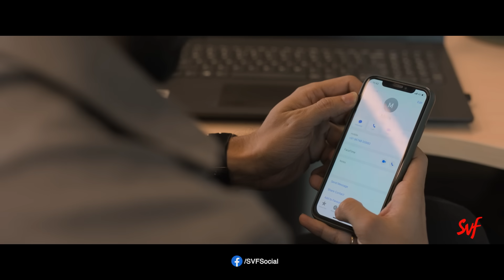Bhul Koreche Bhul | Kuler Achaar | Vikram | Madhumita |Mahtim Shakib |Madhubanti |Prasen-Mainak |SVF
মানুষের জীবনে সুখ দুঃখ সবই সাময়িক৷ কোনও কিছুই স্থায়ী নয়। সবই পদ্মপাতার জলের মতোই অস্থায়ী। আর এই ছোট ছোট সুখ দুঃখ নিয়েই সিনেমা 'কুলের আচার'। মধুমিতা সরকার, বিক্রম চ্যাটার্জি, ইন্দ্রাণী হালদার, সুজন মুখোপাধ্যায় অভিনীত এই সিনেমাটায় ফুটে উঠেছে এক পরিবারের গল্প। রইল এই সিনেমা থেকে প্রথম গান 'ভুল করেছে ভুল'। প্রসেনের দলবলের বানানো এই গানটা গেয়েছে মাহতিম শাকিব আর মধুবন্তী বাগচি।

Tune in to the subtle melancholia of "Bhul Koreche Bhul", from Kuler Achaar as the vocal symphonies of Mahtim Shakib and Madhubanti Bagchi complement the beautifully made song from Prasener Dolbol.

Song : Bhul Koreche Bhul
Artist : Mahtim Shakib, Madhubanti Bagchi
Composer : Prasen-Mainak
Lyricist : Prasen
Programming & Sound design : Mainak Mazoomdar
Music AD & Sound Engineer : DevJeet Roy Chowdhury
Rhythm Design : DevJeet Roy Chowdhury, Soumya Mukherjee
Additional Vocals : Soumya Mukherjee, Shiladitya Sarkar, Mainak Mazoomdar
Musicians :
Acoustic Guitar, Bass Guitar, Mandolin: Raja Chowdhury
Flute : Bipra Bala
Recording Engineers : Tanmay Saha at Aural Workstation, Shiladitya Sarkar at On Air Theatre, Wahid Shahin for Mahtim Shakib.
Mixed by : Mohit Shankar.
Vocal Mixed & Mastered by : Shiladitya Sarkar at On Air Theatre, Kolkata
Presented By : Prasen'er Dolbol.